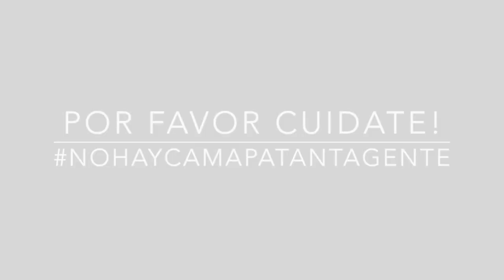EPT: Presentación / Introducing Dominique Creer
Dominique Creer se presenta a la comunidad de EPT. Si quieres conocer la Anécdota de Pelos de Dominique sigue este enlace

Dominique Creer introduces her self to the EPT community. If you want to watch her hair-anecdote follow this